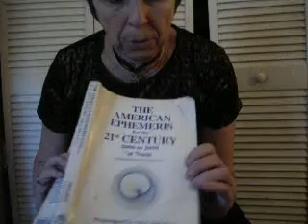Penneys Place Predictions For 2017 to 2020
These videos and uploads are for Publc viewingv